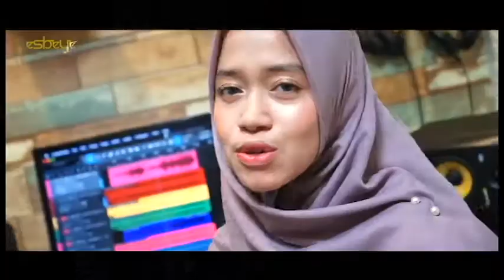AISYAH ISTRI RASULULLAH - KOLABORASI 12 PENYANYI ll EDITED VER.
12 PENYANYI : Al khodijah, Anisa Rahman, Adam, Audrey Bella, Aviwkila, Tri suaka, Deny Reny, Ria ricis ft. Shindy, Syakir Daulay, Sabyan, Alma, Ulfatul habibah

Composer: Razif Bin Zainuddin (Razif Projector Band)
Author: Hasbi Haji Muh Ali (Mr. Bie)
Original Publisher: Media Asia Production Sdn.Bhd Malaysia
Sub Publisher: Universal Music Publishing Indonesia
ORIGINAL SONG: Projector Band & Mr.Bie